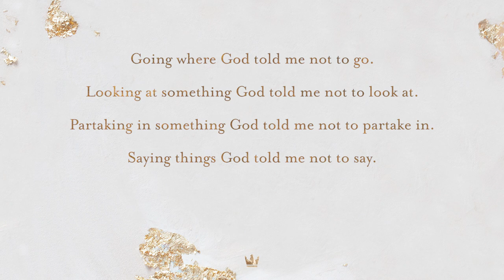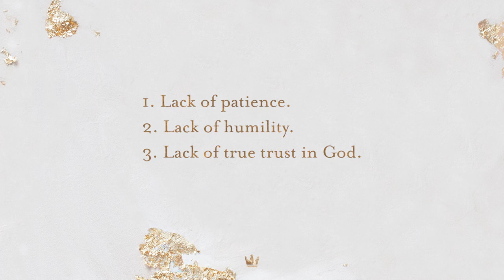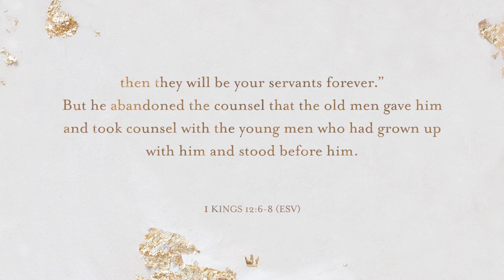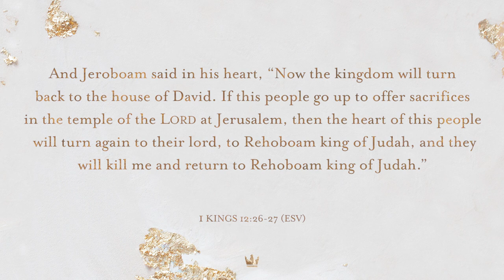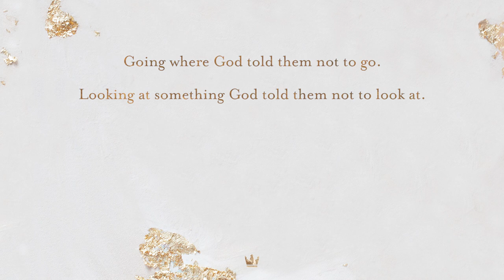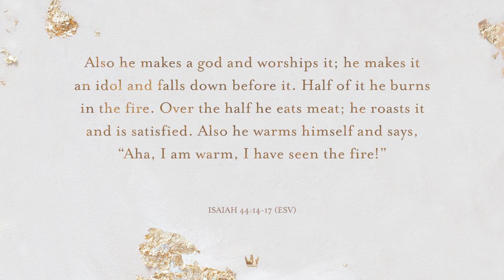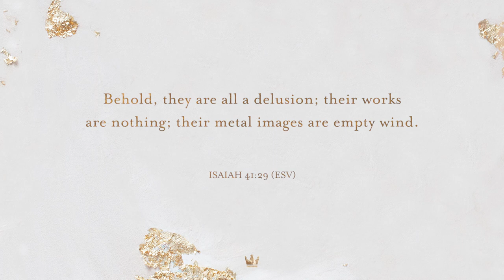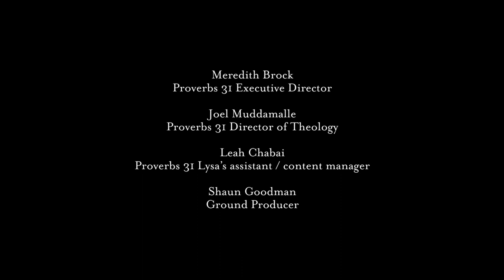Trustworthy Video Session 3: Jeroboam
trustworthy_session_3_jeroboam.mp4